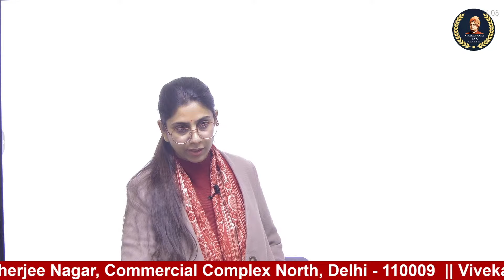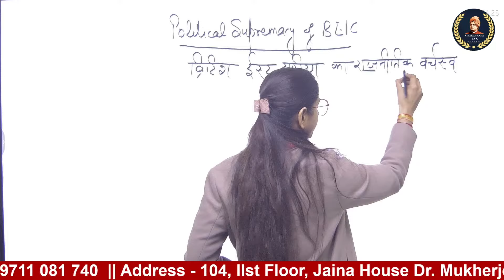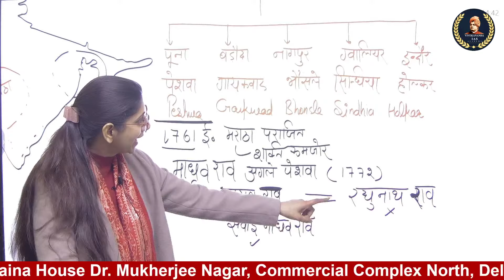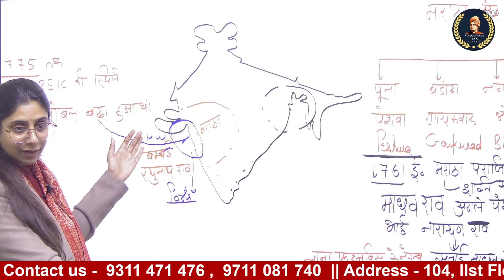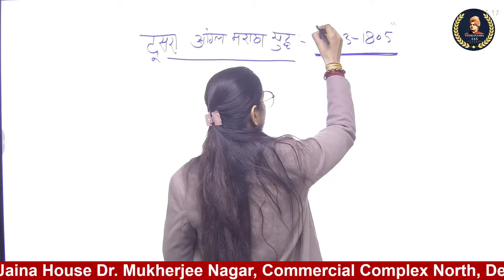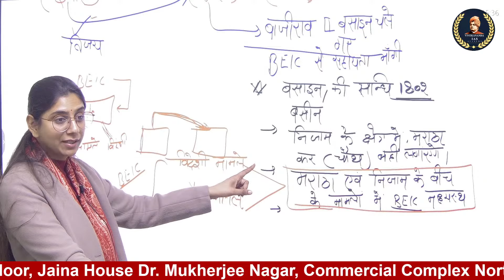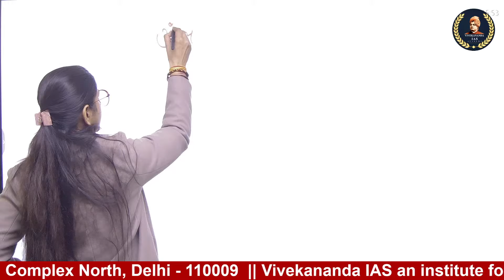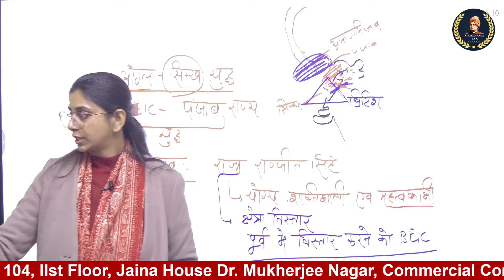Modern History | Lecture - 09 | Pooja Chauhan ma’am | Vivekananda IAS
During the session,  Pooja Chauhan ma’am will be sharing a lot of Tips and Tricks to crack the UPSC exam. UPSC CSE aspirants who are preparing for their Exams will be benefited from this channel.